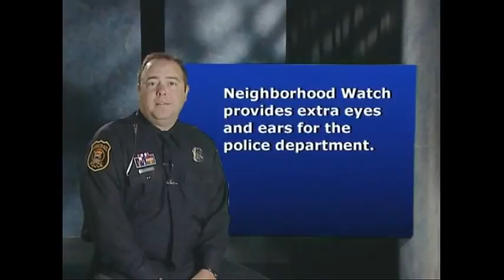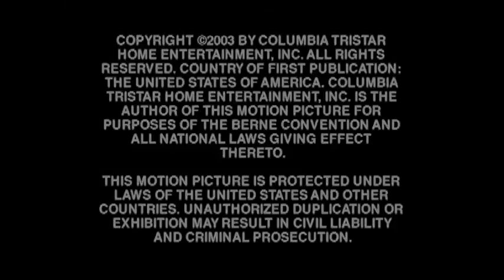Murder In Scottsdale Shows Credits